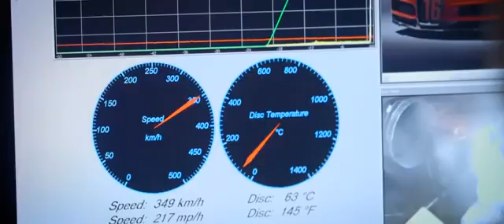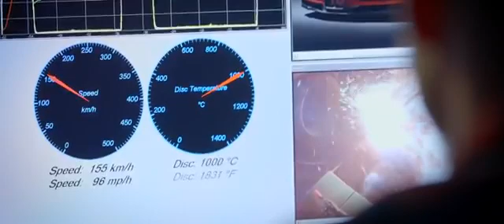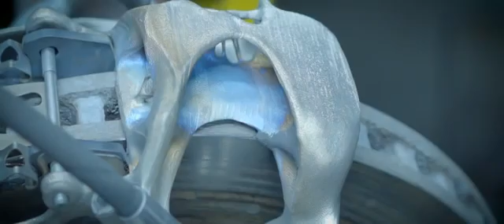Buggati Chiron genuine Brake Caliber test/ NEW